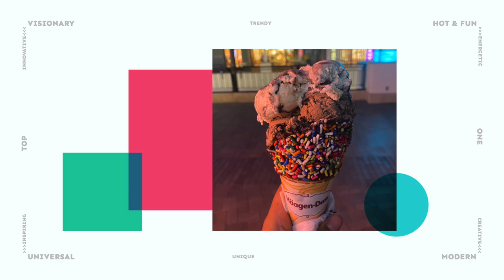着実に成長できていると実感した6月の終わり [西畑萌香Golf Vlog]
今週の試合
ISLAND RESORT CHAMPIONSHIP
HARRIS, MICHIGAN
結果↓